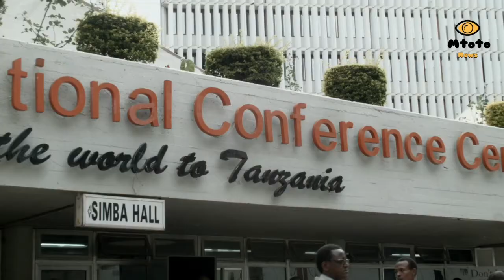Psychosocial Support Forum 2017 Overview